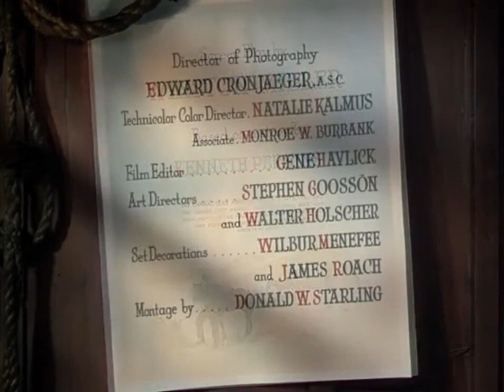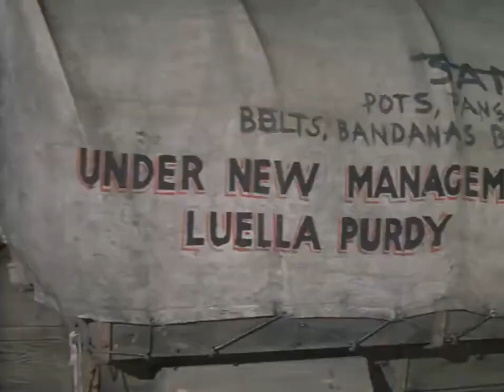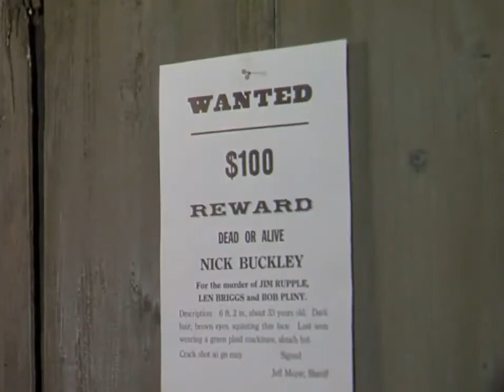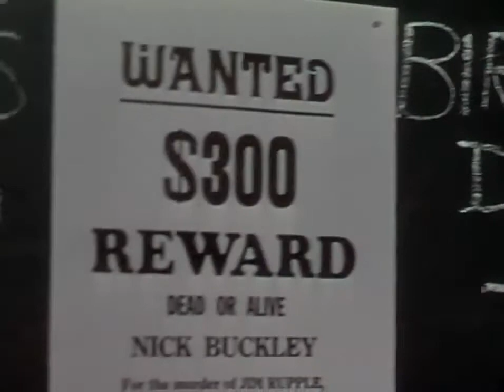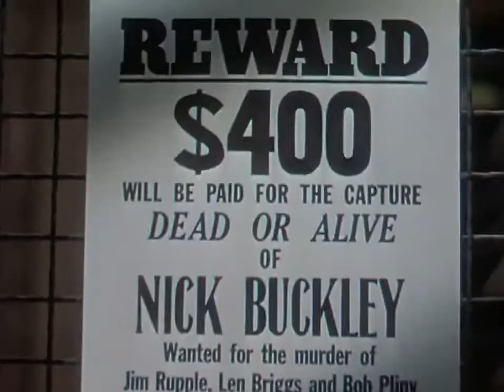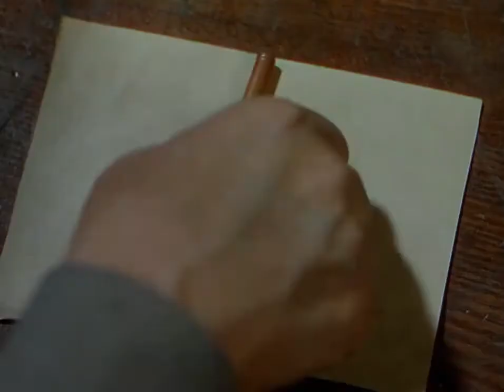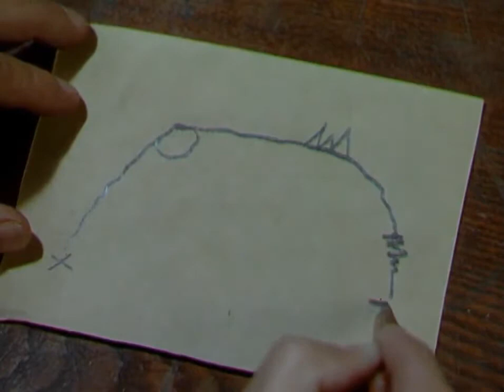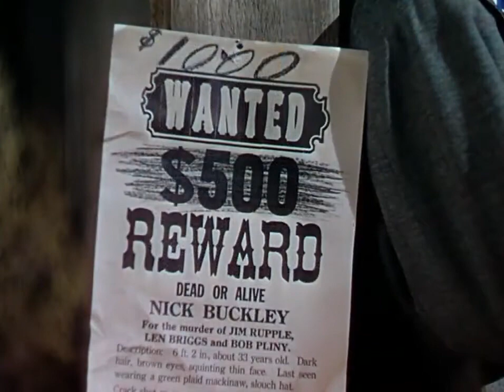Relentless 1948 ( free western movies on youtube in english ) full film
We do not own, mislead, edit, or hide any content from any movie. We upload these movies just to appreciate the work of these artists.

Framed for a murder he didn't commit, a cowboy must stay one step ahead of the law as he hunts for the real killer.
Relentless is a 1948  free western movies on youtube in english film directed by George Sherman and starring Robert Young and Marguerite Chapman in the main roles.

The film was based on the 1937 novel Three Were Thoroughbreds by Kenneth Taylor Perkins[3] which was also used for the 1953 Audie Murphy film Tumbleweed.
 full  western movies    [ free western movies on youtube in english ]
Cast
Robert Young as Nick Buckley
Marguerite Chapman as Luella Purdy
Willard Parker as Sheriff Jeff Moyer
Akim Tamiroff as Joe Faringo
Barton MacLane as Tex Brandaw
Mike Mazurki as Jake
Robert Barrat as Ed Simpson
Clem Bevans as Dad
free western movies on youtube in english

western movie
 western movies full